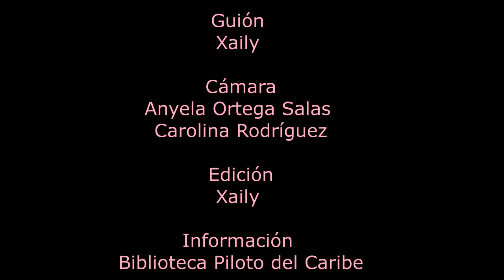Diccionario del caribe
¡Nuestra jerga tiene sabor!

"Recuerda un gran viajero aprovecha todas las oportunidades de conocer nuevos lugares"